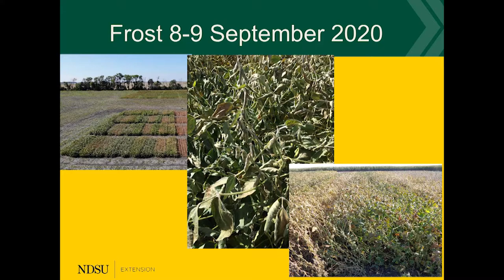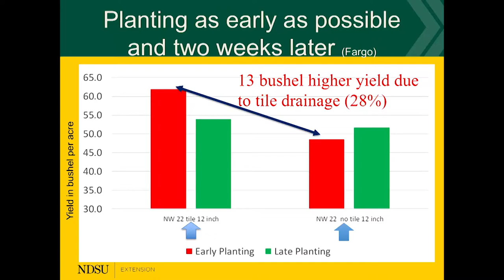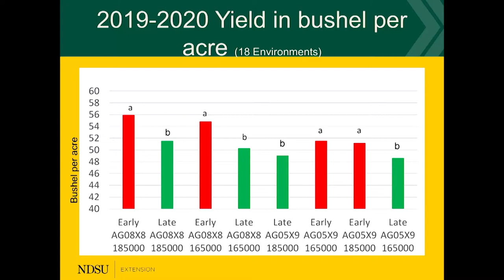Oakes Irrigation Research Site: Hans Kandel - Early Planting of Soybean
2021 Field Days presentation for the the Oakes Irrigation Research Site by Hans Kandel, NDSU Extension Agronomist.